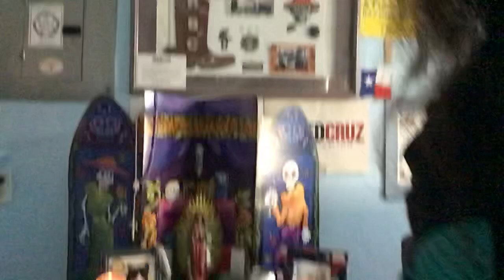What’s In My Bag Dia De Los Muertos Edition Day Of The Dead Showing My Altar Handbag 👜 Purse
Here is my Instagram: LuxuryHandbagCheapskate